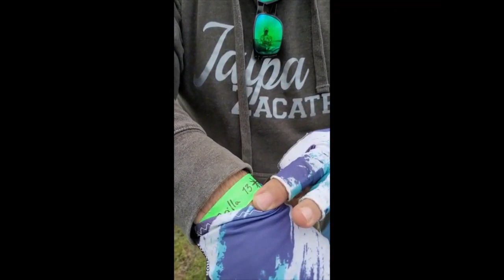PARQUE 1 NOSOTROS CERO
FUIMOS AL PARQUE Y NOS DIO CON TUBO